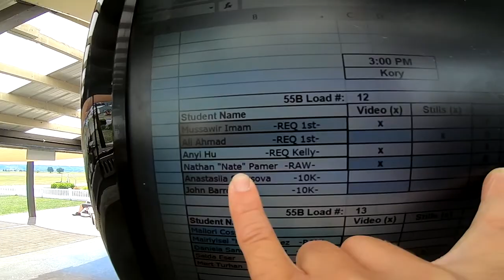Nathan Pamer's Tandem skydive!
Nathan Pamer's tandem skydive at Skydive Snohomish!